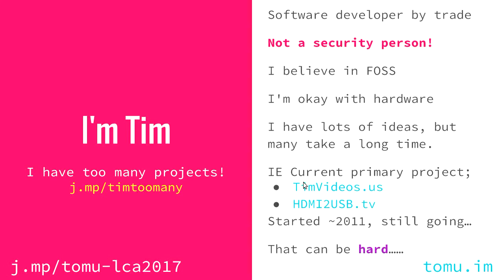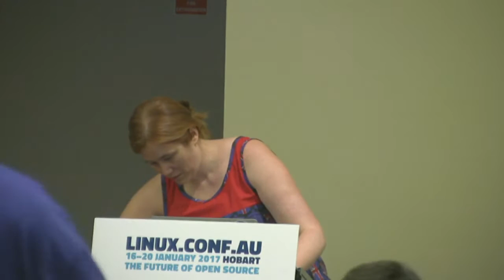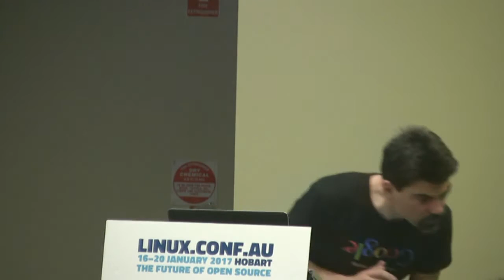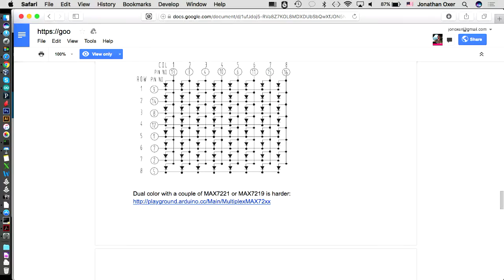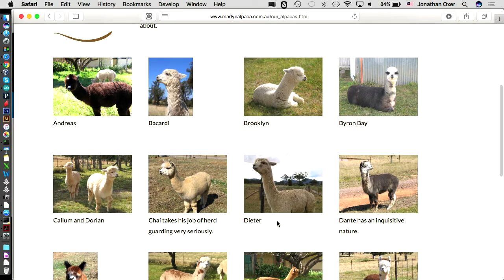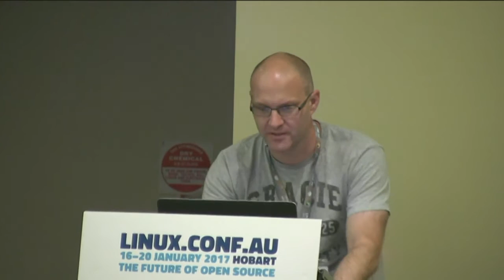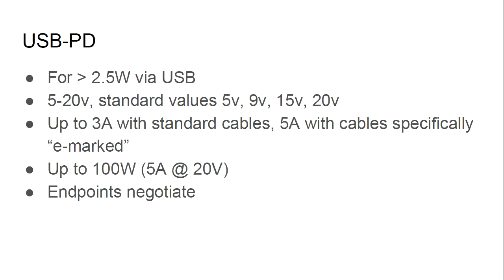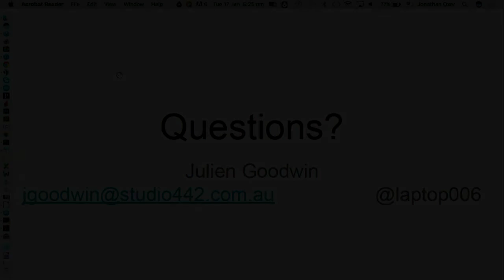Lightning Talks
Andy Gelme